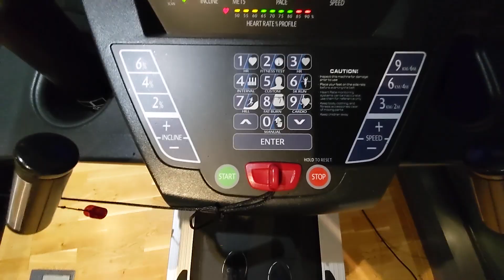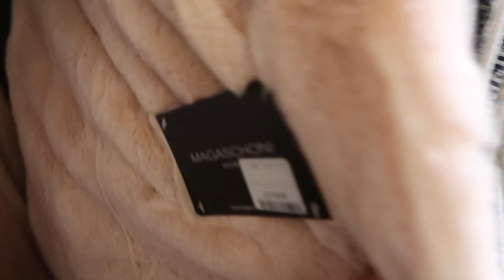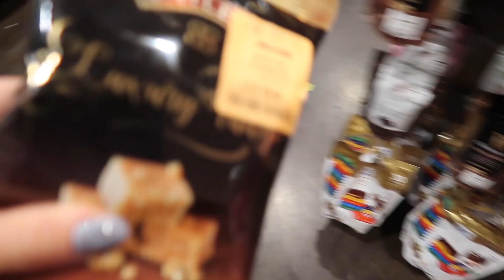TK MAXX HAUL AFTER THE LOCKDOWN | Christmas Shopping in London after the Lockdown | Vlogmas #4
What shopping is like in London in December 2020 after the lockdown? Well, Christmas shopping at Tk Maxx after the lockdown wasn’t bad at all! The stores in England seem to be open until much later than usual so if you go at 9-10 at night there’s a big chance it will be quiet and you won’t find yourself in a crowd. Even though I didn’t find a lot of the things that I was looking for, Tk Maxx was really well stocked and they had tons of Christmas gifts so definitely check it out if you still haven’t sorted your Christmas shopping ;) Some Tk Maxx Christmas gift ideas include candles (they have a lovely selection of really good looking “liftable” candles), board games, fuzzy socks, cookies/hot chocolates sets… all the classics when it comes to Christmas gifts! And of course the regular Tk Maxx items.

Please make sure you subscribe and join me for 24 days of vlogging in December, let's get through to the end of this unbearable year together and try to get in the spirit of Christmas! I think we can finish 2020 on a positive note :P Thank you for clicking on this video and reading this far, I always appreciate your support! Have a great second day of December!

☆ TIMESTAMPS ☆
00:00 - Intro
00:35 - Opening the Advent Calendars
02:12 - What Are We Doing Today?
03:09 - Run!
04:28 - Shopping at Tk Maxx
09:47 - Tk Maxx Haul

☆ TECH ☆
Premiere Pro